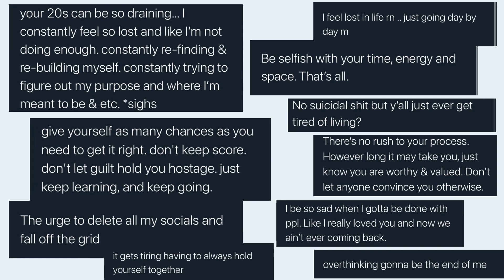LIFE AFTER UNIVERSITY| NOTHING REALLY PREPARED ME FOR IT| Bruke Kayoda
Hey everyone! Just a quick update video and run down of my life. Grab a drink, and some snacks and get comfortable. Get ready to relate and just generally enjoy the video. COMMENT if you hear anything that speaks to you. xoxo

Age: 21 years old
Location: CA